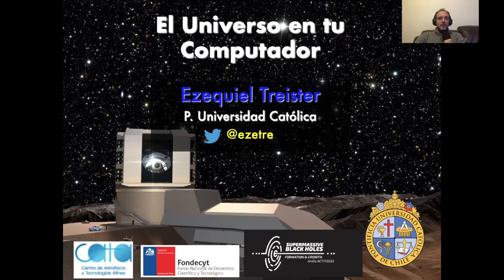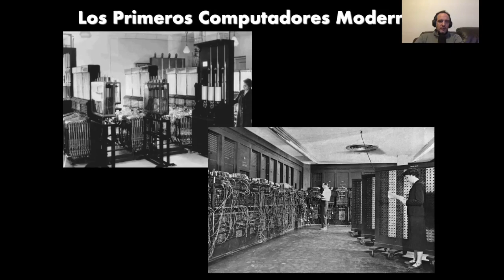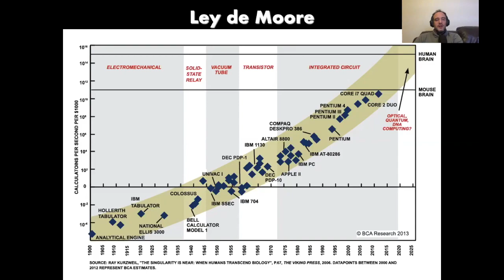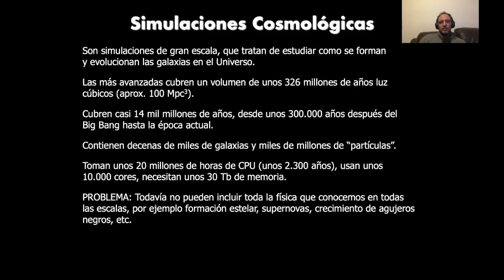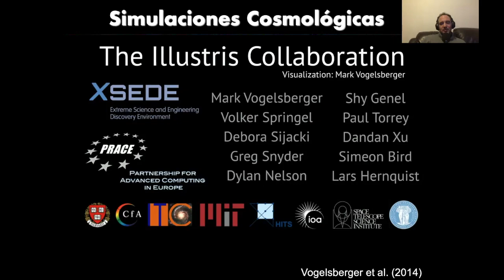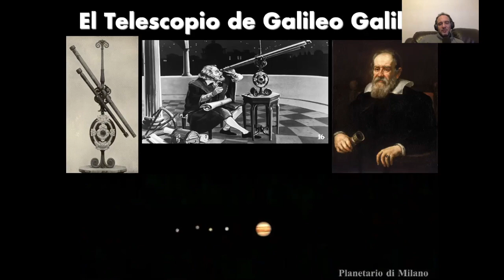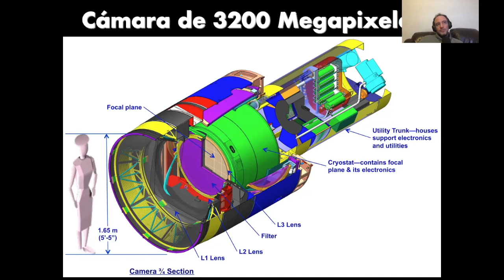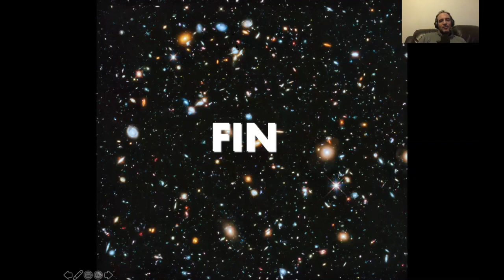Charla: El Universo en el Computador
Viajar al pasado para ver la formación del Sistema Solar, o presenciar la celestial danza de dos galaxias fusionándose hace millones de años, es ahora posible gracias al “universo” de conocimiento que generan las simulaciones computacionales en astronomía. No es todo, porque los grandes telescopios en el norte de nuestro país generan gigantescas bases de datos, que potencian a Chile como un gran laboratorio no solo por sus cielos, también por su capacidad para aportar al desarrollo de la disciplina conocida como “big data”.